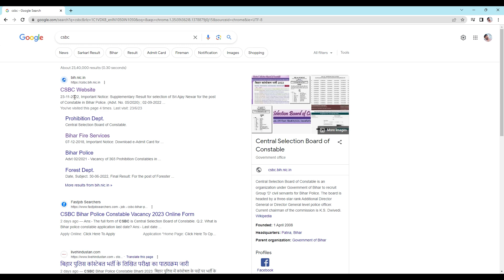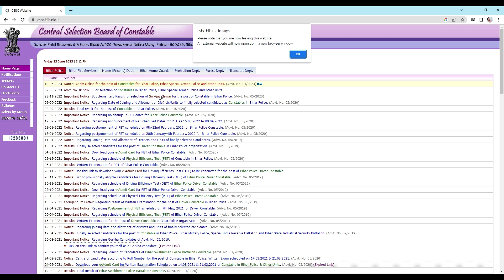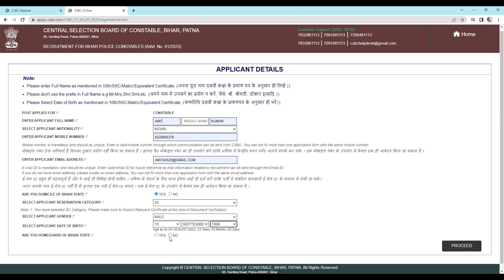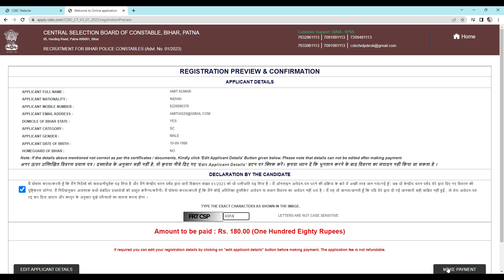How to Apply Bihar Police Constable Recruitment 2023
बिहार पुलिस कांस्टेबल का भर्ती का फॉर्म ऑनलाइन स्टार्ट हो चुका है जल्द से जल्द अपना फॉर्म  भर ले। नीचे नोटिफिकेशन का लीक और अप्लाई का लिंक , दोनों का लिंग दे दिया गया है
नोटिफिकेशन को सही से पढ़े उसके बाद ही फॉर्म को अप्लाई करें

bihar police constable online form 2023
how to fill bihar police constable online form 2023
Technical information
Letest update
latest vacancy
letest recuitment
Government requirement
all India job
How to Apply Bihar Police Constable Recruitment